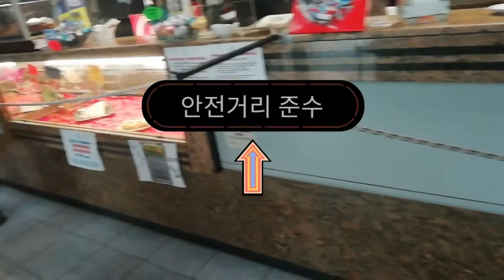캠핑카브이로그 캠핑카생활 캠핑카투어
이탈리아농가에  캠핑카와 함께  일상을 소개함니다.